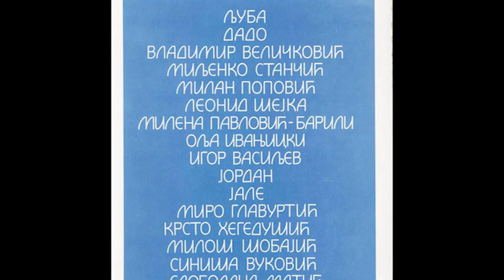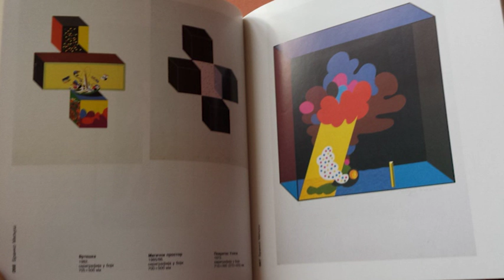Prica o - Moderna galerija Valjevo - Tv Ras